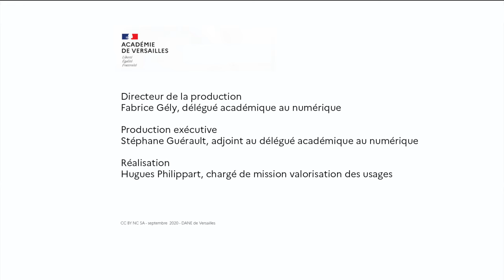EGNT - 6 entretiens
De la fracture numérique aux nouveaux types de gouvernance, six entretiens réalisés avec les intervenants des états généraux du numérique territoriaux de l'académie de Versailles - Dane de Versailles - novembre 2020